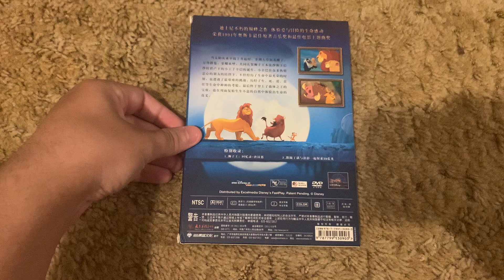The Lion King 2011 Mainland Chinese DVD (Region 6)